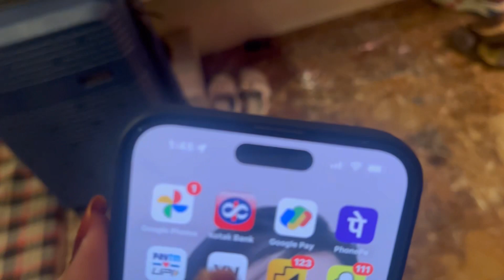Sarwar Sharif Hazrat Farkhruddin Chishti/Tatoti Sharif Dargah